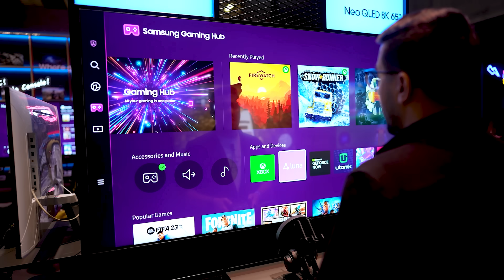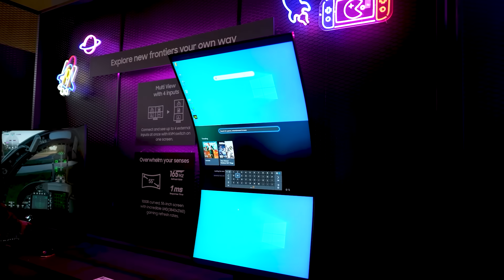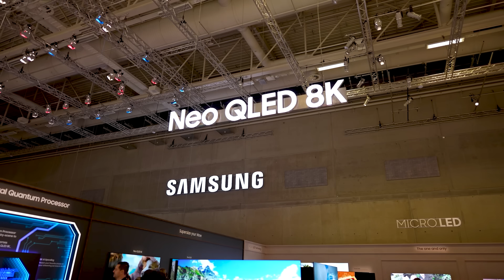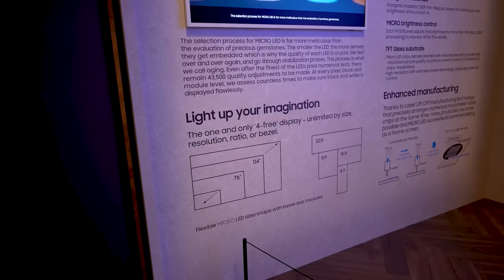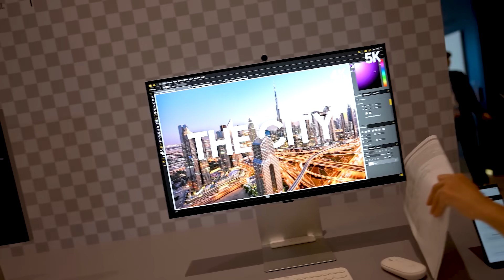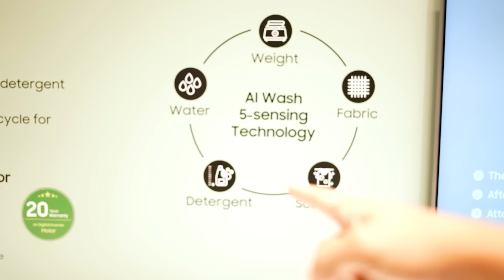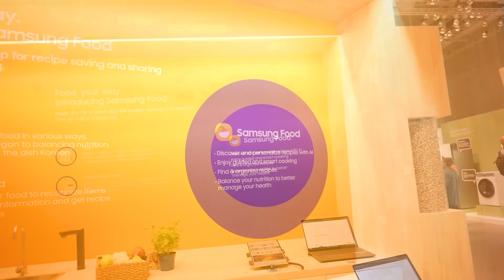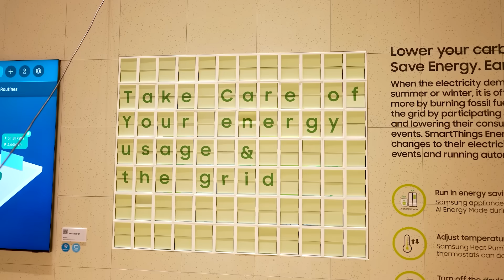IFA 2023 ملخص جناح سامسونج في معرض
IFA 2023 ملخص جناج سامسونج في معرض
🌍 روابط كمبوطر على شبكات التواصل الاجتماعي 🌍